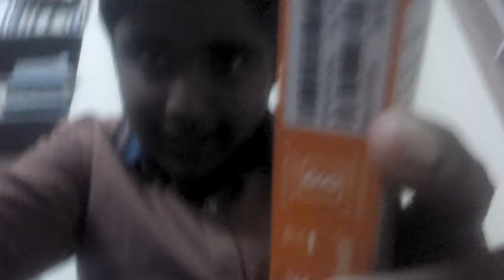First unboxing in our channel mi band 4